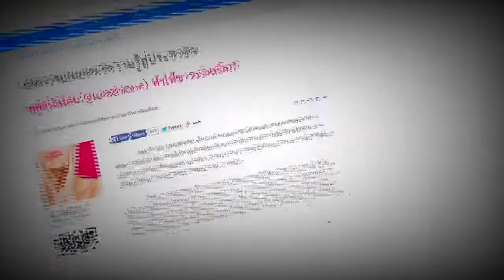Health Society T125 B1 oa 030261 โรคคลั่งผอม